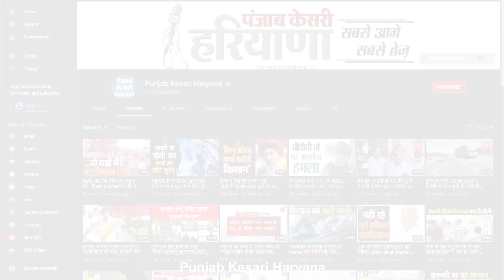Faridabad की डबुआ मंडी में Parking ठेकेदार की गुंडागर्दी, मां-बेटे को पीटा और कपड़े फाड़े